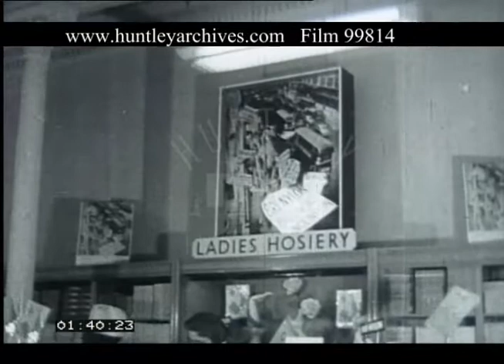Hosiery Shopping Cardiff, 1950s - Film 99814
Shopping for hosiery Cardiff, 1950s.

St Marys Street in Cardiff, Wales. A trolleybus drives down the street along with other vehicles, including a crane. Pan into shop window of James Howells and Co Ltd (a department store) where they have a nylon nightdress on display. Narrator says, "this old, established store has young ideas, for here in the window, is Nylon". Women window shop. Next to the nylon nightwear is a sign saying "Bri-Nylon - the best news since Nylon". Hoorah. Inside store. Sign for Hosiery department. Posh looking woman in hat speaks to the saleslady at the counter. Stockings in glass cabinets are visible under the counter. Woman makes a purchase. Close up on the packaging of the stockings: "Todorose - full fashioned 15 denier". Woman hands over a note and the saleswoman wraps the stockings.